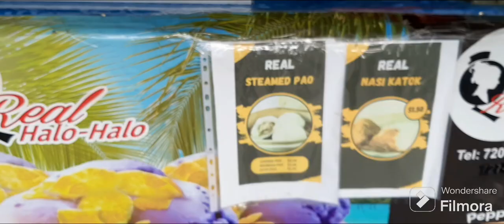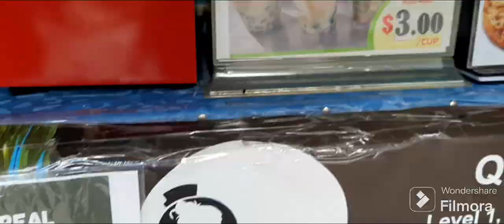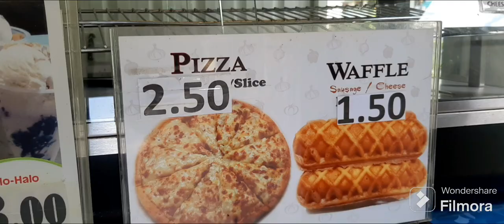EP 196 NASI KATOK